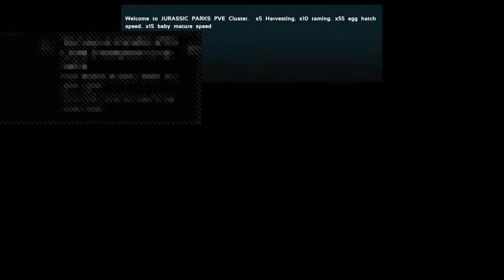ARK 1 fish